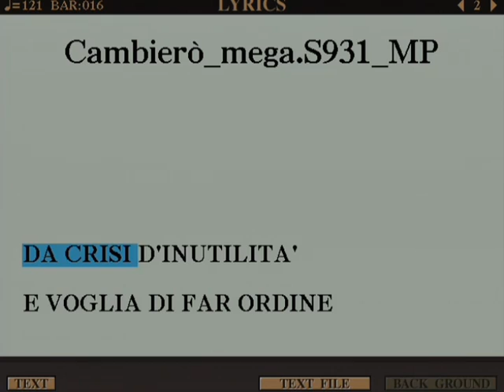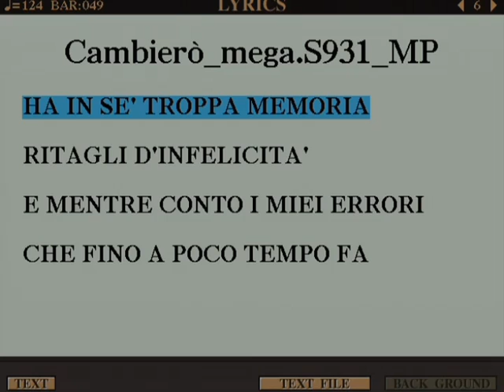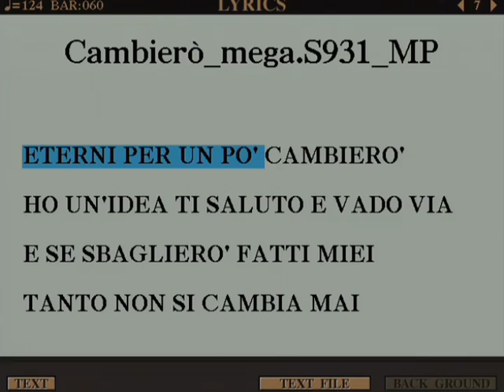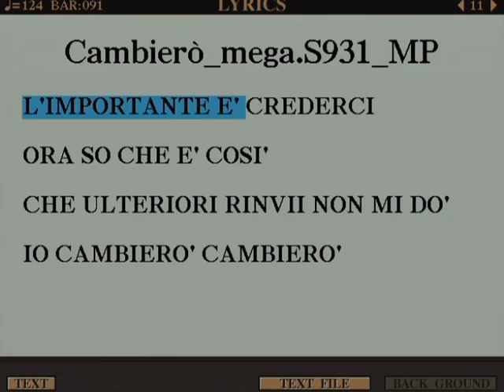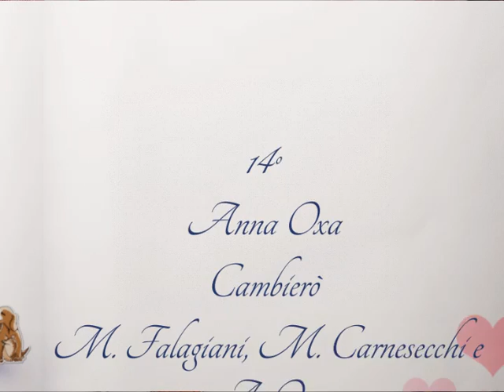Anna Oxa - Cambierò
Sanremo 2003
14º posto
Anna Oxa
Cambierò
M. Falagiani, M. Carnesecchi e A. Oxa